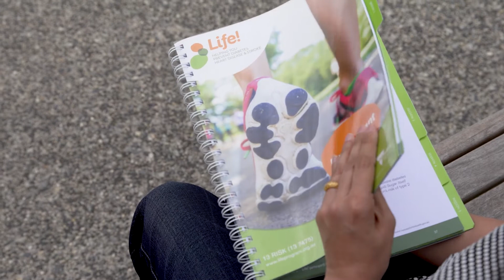Life! Participant Testimonial-Shweta